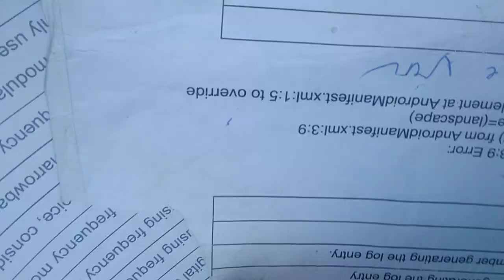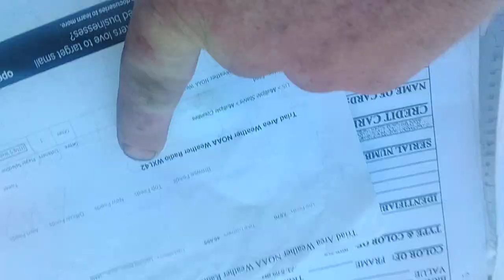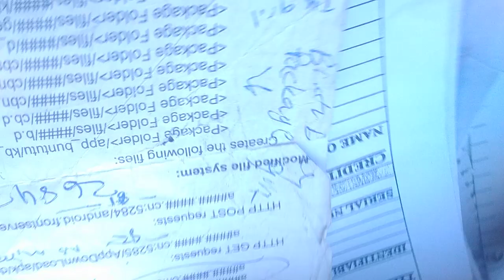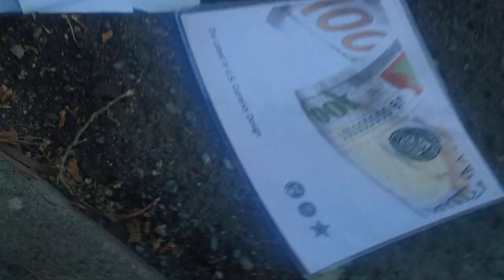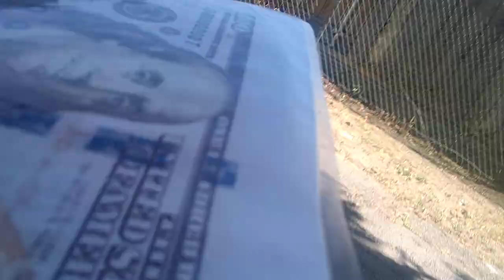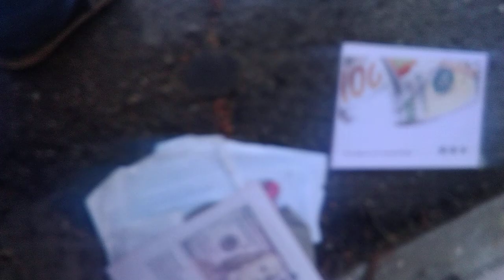more information on possibly a hit my n me..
my invesgation